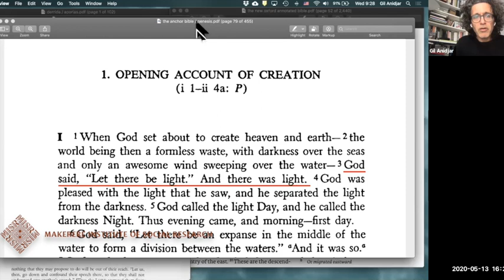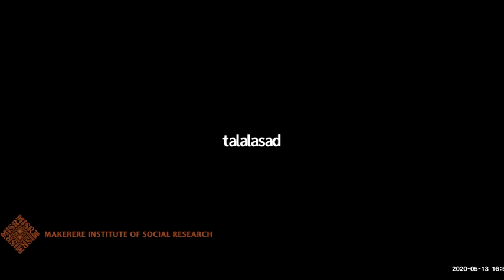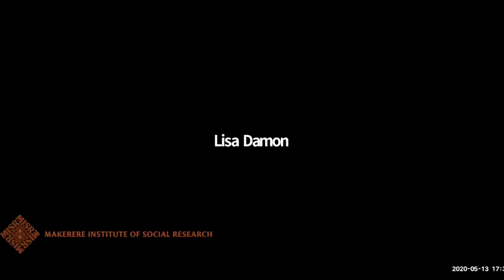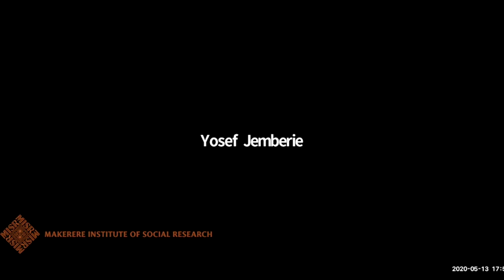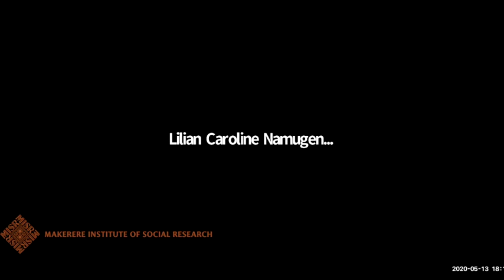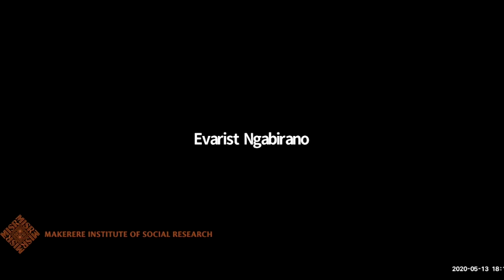The Religion of Translation (Reading Derrida), Prof. Gil Anidjar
Professor Anidjar speaks around Derrida’s short piece from Acts of Religion.